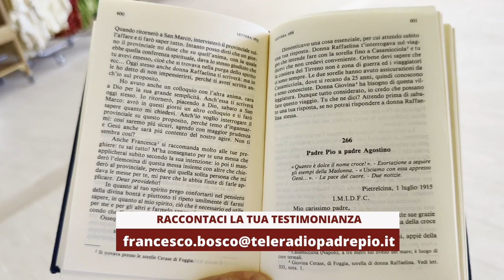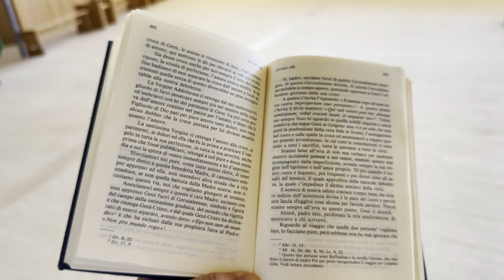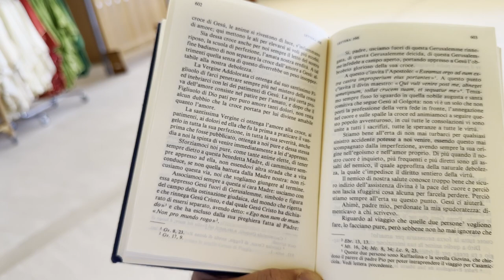Padre Pio: "Quanto è dolce il nome Croce"